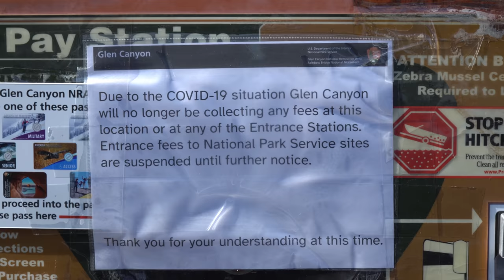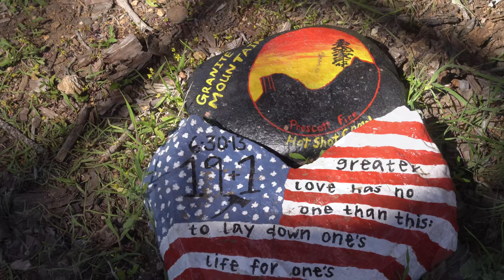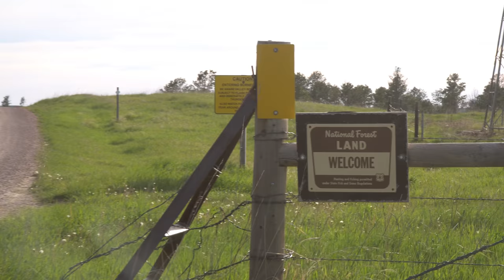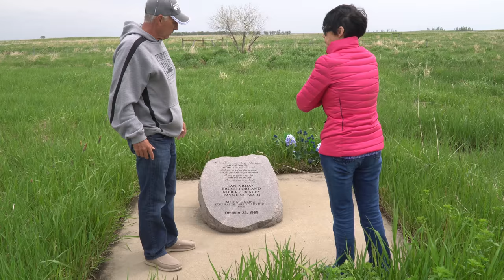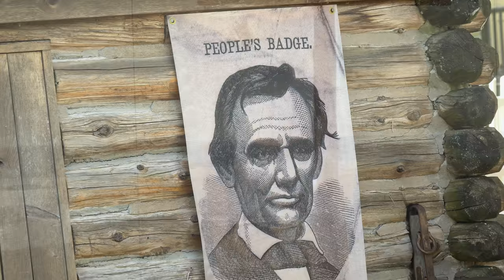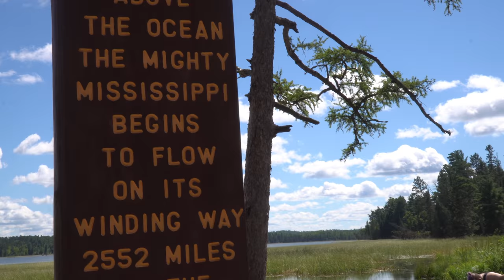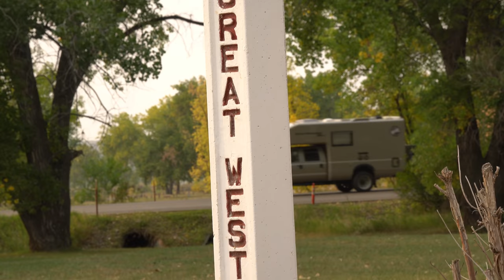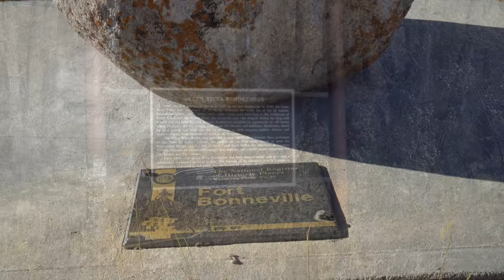Ep. 182: Best RV Camping of 2020 | travel US roadtrip full-time | Full season edit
Thanks to the Coronavirus pandemic, 2020 has been a bizarre year, and we don't think many folks will shed a tear to see it disappear in the rearview mirror come 1/1/2021. We nevertheless spent 2020 traveling over 8,000 miles through 33 campsites and 19 states, and have great memories from every one of those stops. This video is a high-speed journey through our entire 2020 camping season in one full-length documentary, the "how" and "why" tying all of our travels together in one cohesive story. We're only top-sheeting each destination in this video, so for an in-depth look we've linked to each individual destination's episode below.

INDIVIDUAL EPISODES

CREDITS

ABOUT US